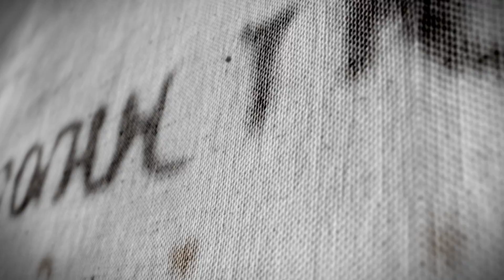ידיד נפש / שלמה בר ובנימין בוזגלו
מתוך קונצרט "סליחות ושיר" שהתקיים בנמל תל אביב